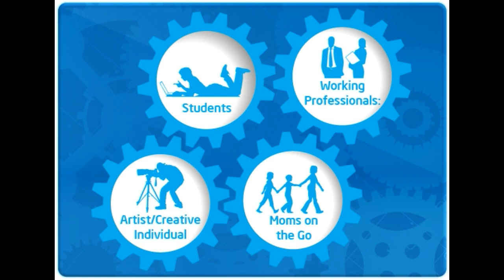जिंदगी को इस तरह जियें - इस तरह मैनेज करें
No one enjoys feeling jealous. Yet, jealousy is an inevitable emotion that pretty much every one of us will experience. Therefore, learning how to deal with jealousy is key to so many areas of our lives from our interpersonal relationships to our careers to our personal goals.

I made this video with the intention to help others in a motivational/inspirational form. The clips and music I have used I do not own in most cases. My understanding is that it is in correlation to Fair Right Use, however given that it is open to interpretation, if any owners of the content clips would like me to remove the video I have no problem and will do as fast as possible. please Email – - if you have any concerns at.

1)This video has no negative impact on the original works (It would actually be positive for them).
2)This video is also for teaching purposes.
3)It is not transformative in nature.
4)I only used bits and pieces of videos to get the point across where necessary.